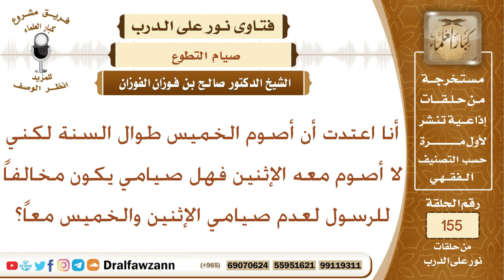أعتدت صيام يوم الخميس دون الإثنين طوال السنة فهل صيامي يكون مخالفاً للرسول؟ الشيخ صالح الفوزان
نص السؤال:
أنا اعتدت أن أصوم الخميس طوال السنة لكني لا أصوم معه الإثنين فهل صيامي يكون مخالفاً للرسول لعدم صيامي الإثنين والخميس معاً؟
السيرة الذاتية :
للاشتراك في قناة الشيخ صالح الفوزان

رئيس الفريق
لمشروع كبار العلماء